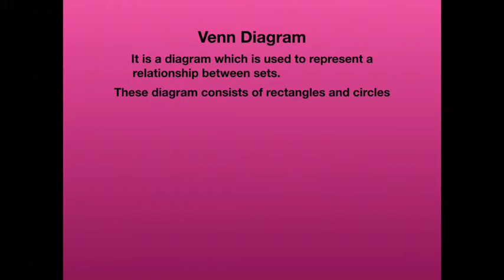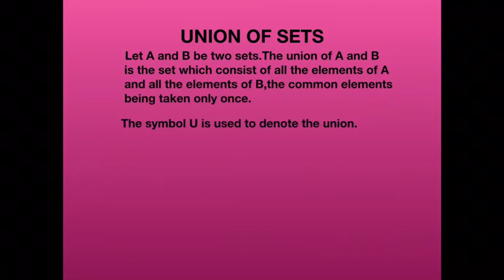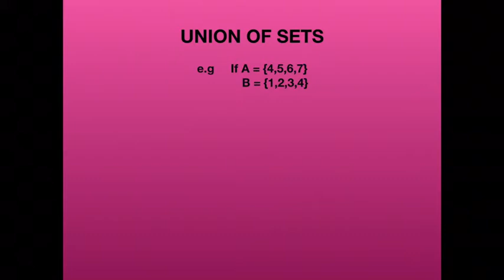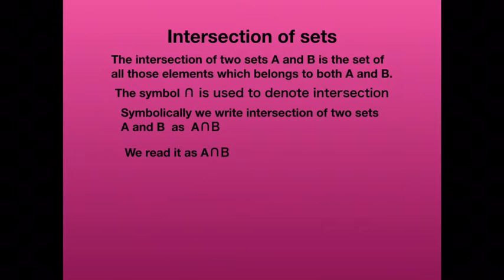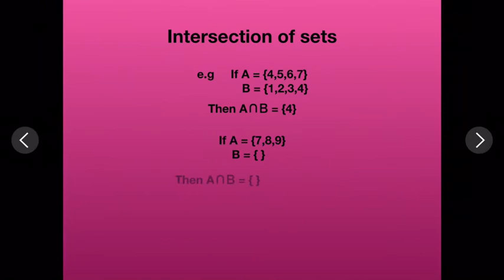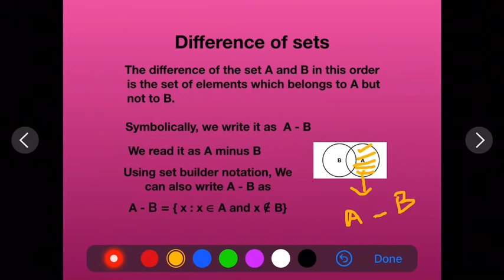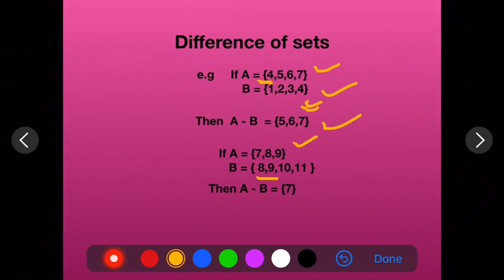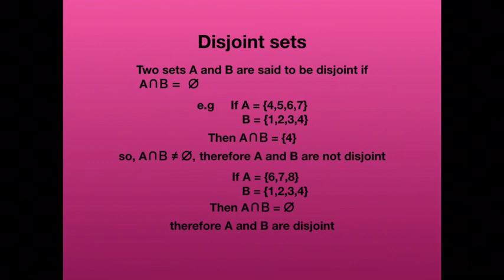OPERATIONS ON SETS | VENN DIAGRAM | CLASS 11TH (LECTURE-8)